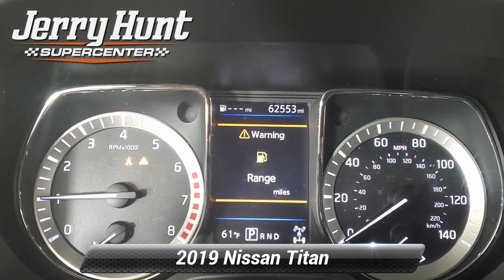Used 2019 Nissan Titan SV, Lexington, NC 10037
Recent Arrival! Carfax Accident Free Tow Package Bluetooth MP3 Backup Camera LIFETIME POWERTRAIN WARRANTY Push to Start 4WD. 2019 Glacier White Nissan Titan 4D Crew Cab SV 5.6L V8 4WD Clean CARFAX.

[RLVID:9212:807e240a8d56469a:609a854de1b03761:1]